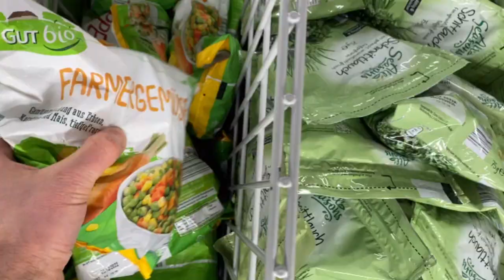Gesunde Rezepte unter 7 Euro - FÜR DIE GANZE FAMILIE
Heute zeige ich Euch drei gesunde Rezepte für jeweils 4 Personen, die weniger als 7 Euro kosten. Vollwertige, gesunde und günstige Gerichte für die ganze Familie mit jeder Menge Geschmacksrodeo für unter 7 Euro.

Meine KÜCHENHELFER:
Messer und

ZUTATEN:

Djuvec-Reis:
2 Paprika
2 Zwiebeln
2 Knoblauch
250g Reis
150g Räuchertofu
handvoll Walnüsse
Frühlingszwiebel
300g TK Erbsengemüse
3 Datteln + 5-8cl Wasser
1 TL dunkles Miso
2+2 TL dunkles Balsamico
2 TL Räucherpaprika
1 EL Sojasoße
400 ml passierte Tomaten

Kichererbsen-Curry:
2 Zwiebeln
2 Knoblauch
2 TL Koriandersamen
2TL Kreuzkümmel
1 TL Kurkuma
400ml passierte Tomaten
2 TL Dattelcreme
1 TL Garam Masala (ganz am Ende ins Curry geben)
Saft einer 1/2 Limette
großes Stück Ingwer
handvoll Erbsen gekeimt
200g Dinkel
200g Kichererbsen
Frühlingszwiebel

Gemüsepfanne:
300g TK Brokkoli/Blumenkohl/Karotten
2 Zucchini
1 Paprika
2 Zwiebeln
2 Knoblauch
400ml passierte Tomaten
2 EL Sojasoße
2 TL Dattelcreme
200g Bohnen
100g Quinoa
Frühlingszwiebel
Sprossen

Euer Ken.

0:00 günstige Rezepte
0:56 einkaufen bei Aldi
1:54 Djuvec-Reis Rezept
2:00 Paprika schneiden
2:42 Zwiebel schneiden
3:04 reis richtig kochen
4:55 scrambled tofu vegan
6:16 kichererbsen curry vegan
6:20 dinkel richtig kochen
7:49 sprossen selber ziehen
9:04 mediterrane gemüsepfanne mit zucchini
9:34 quinoa kochen
10:04 zucchini schneiden

Bist du an einer Zusammenarbeit oder Kollaboration interessiert? Dann schreibe mir gerne eine E-Mail an kenmeinfachessen[at]gmail.com